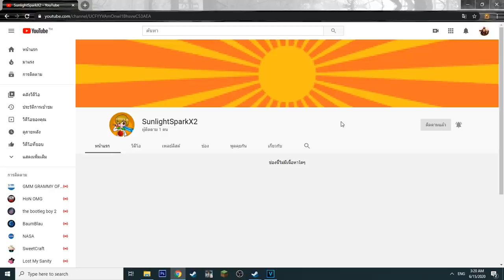จะเกิดอะไรขึ้น? เมื่อ "คนกาก คนเทพ" ต้องมาแข่งขุดแร่เพื่อชิงเงินรางวัลกว่า 500,000 บาท!!! (พากย์ไทย)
Garena ID : gladiatorra5
Minecraft : SunlightSparkz

► My Software ◄
โปรแกรมอัดคลิป : Nvidia Studio
โปรแกรมตัดต่อ : Sony Vegas Pro 15 [64bit]
โปรแกรมสตรีมเกมส์ : OBS Studio